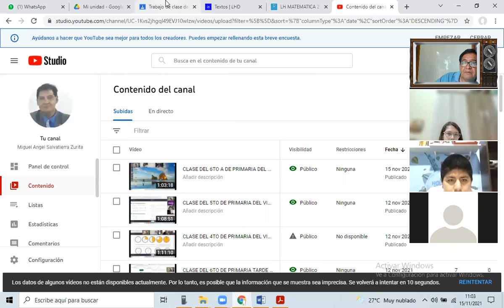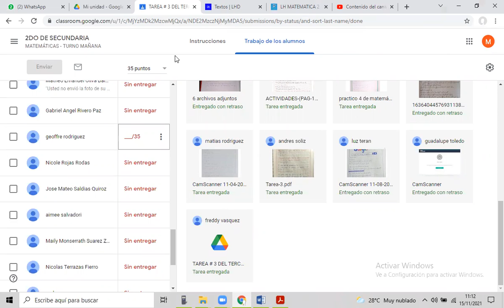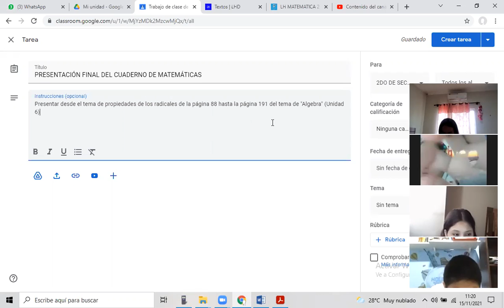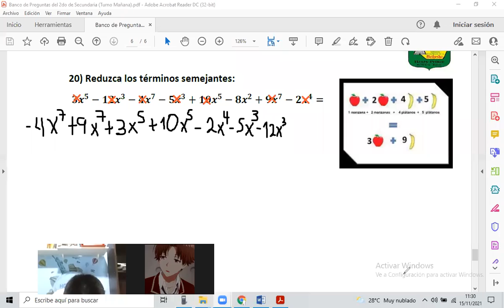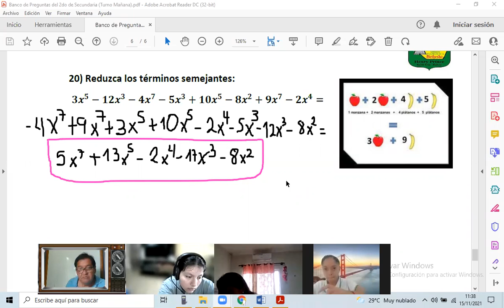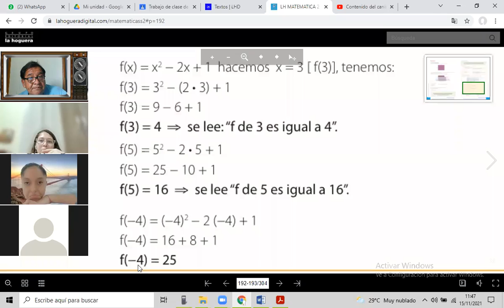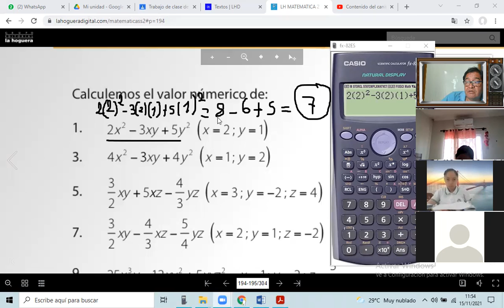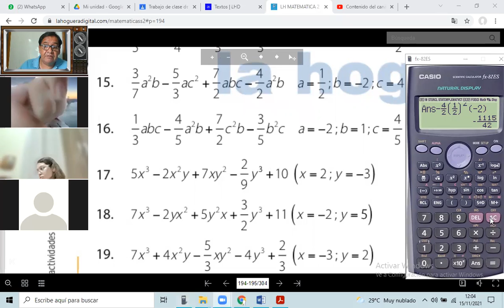CLASE DEL 2DO DE SECUNDARIA MAÑANA DEL LUNES 15 DE NOVIEMBRE DEL 2021